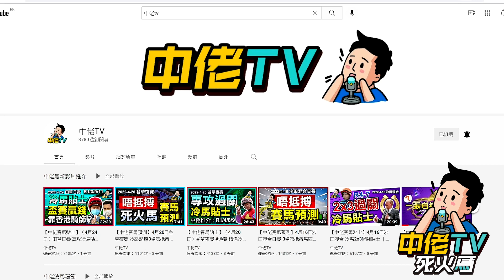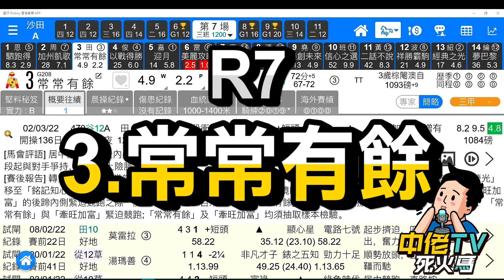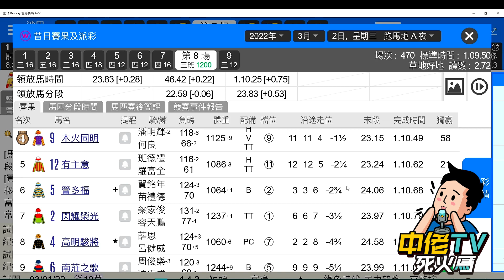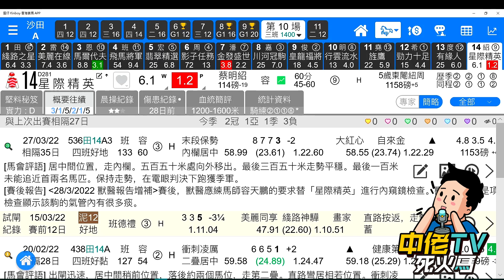【中佬賽馬預測】4月24日田草日賽 近兩個月最多備忘馬出嘅賽日死火馬冷敲熱避3場唔抵搏馬匹，今次真係好難揀啊！點算好？熱門不穩！中佬同你篩選出來！賽馬直播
中佬賽馬預測根據最新所有數據分析近兩個月最多備忘馬出嘅賽日同過往賽績幫你篩選曬出來，冷敲熱避方便你提高搵穩膽馬機率！死火馬
一齊俾你睇曬！